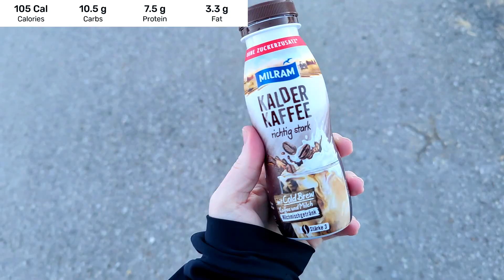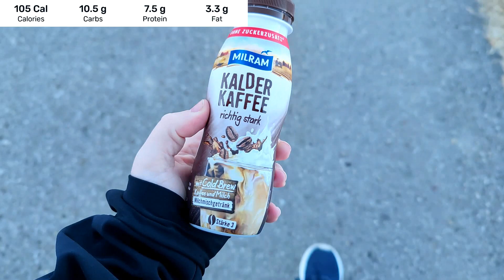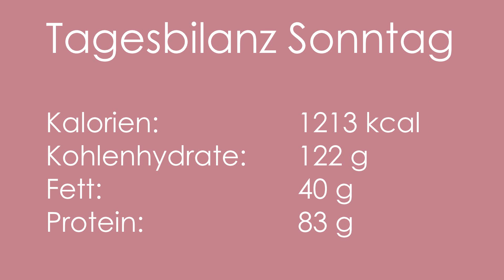Mega ungesund ! | Food Diary | Schlemmerwochenende || PrimaDina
Ihr habt euch ein Food Diary von einem ungesunden Tag gewünscht - das habe ich umgesetzt, denn dieses Wochenende war wirklich Sünde pur! Das ist nicht die Regel, schaut das Video bis zum Ende zu den Erläuterungen.

Mein Instagram 💁🏼‍♀️  @lebensretter_magenbypass

15 % auf Nicer Dicer Produkte ➜ Code: dina15
10% auf alles andere im Shop ➜ Code: dina10

[Werbung, da Marken erkennbar - unbezahlt und unangewiesen]

♥︎ MEINE FAVORITEN ♥︎

*Cold Brew Coffee Jar ➜
*Fahrrad Griffe ➜

♥︎ MEINE AUSRÜSTUNG ♥︎

Hier auf meinen Kanal findest du alles zum Thema FOOD, LIFESTYLE, REZEPTE, NEUE PRODUKTE und vieles mehr 😃 Updates und Tipps zum ABNEHMEN gebe ich dir auch, da ich mich selbst auf der Reise zu einem schlanken und gesunden Leben befinde 🥑
Ich nehme dich mit in die BERGE beim WANDERN und in meinen VLOGS gebe ich dir noch mehr Einblicke in mein Leben 🖤